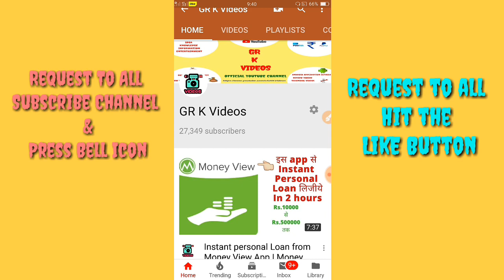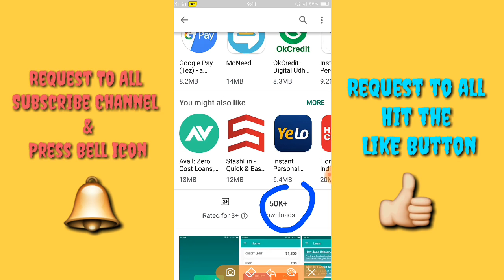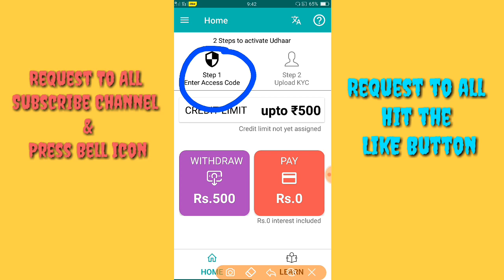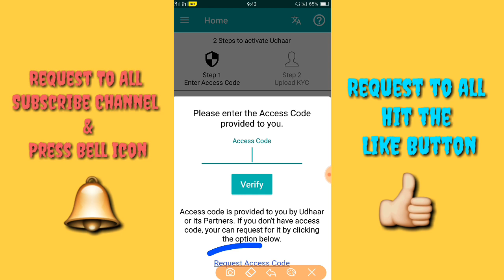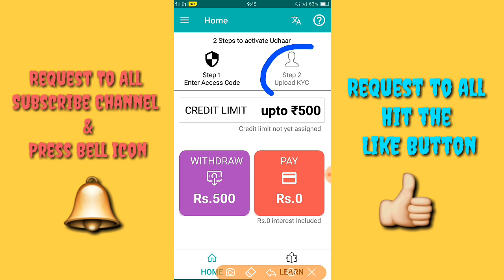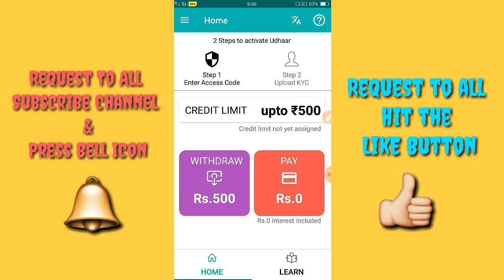Get Instant Personal Loan ₹ 1000/- || Aadhar Card Pe Loan || GR K Videos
Hello Friends❤

Application Details👈
Udhaar - Get Instant Credit in your bank account, enjoy the cardless credit card

Ran out of cash? Not getting a loan? Banks not approving your credit card? Credit Score not good? Udhaar is for you, enjoy short term credit and loan with low interest. Build your credit score with us and unlock financial services from various banks. No need to ask friends for credit, get Udhaar instantly , repay in a month, enjoy benefits just like a credit card. No tedious documentation process, a simple way to grow your creditworthiness

1. GR K Videos Channel Never Promote and Support any Loan Application , And never force anybody to take loan from any app or company.

2. Channel Provide only review of Loan App or company.

3. Channel is not responsible for any type of Profit or loss .

Thanks